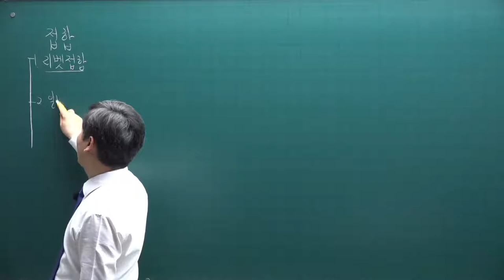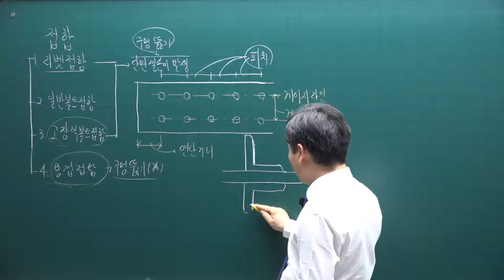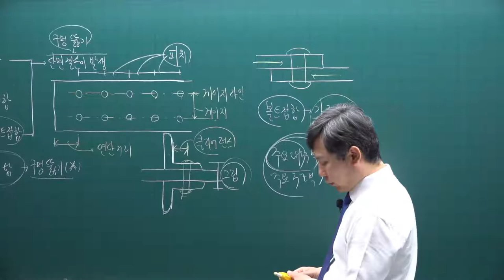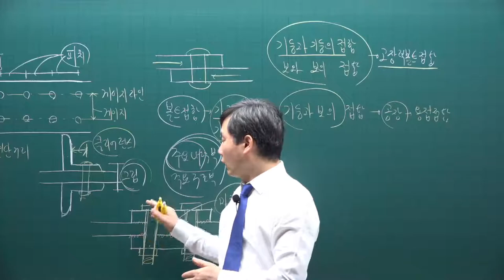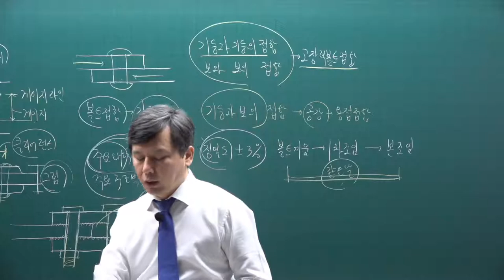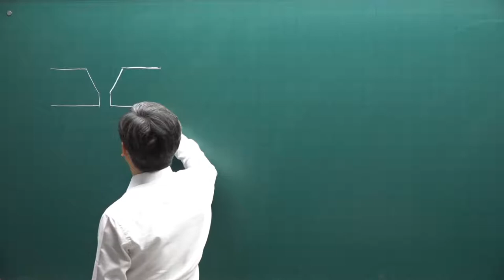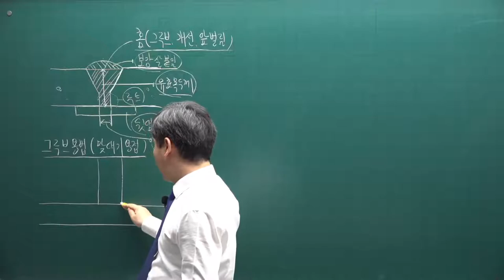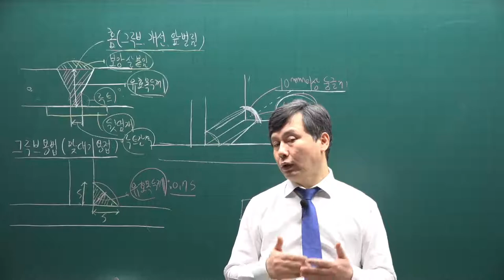[주전무] 2021년 주택관리사 시설개론 기본이론과정 18강